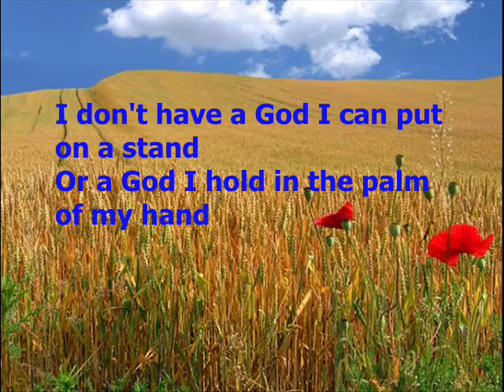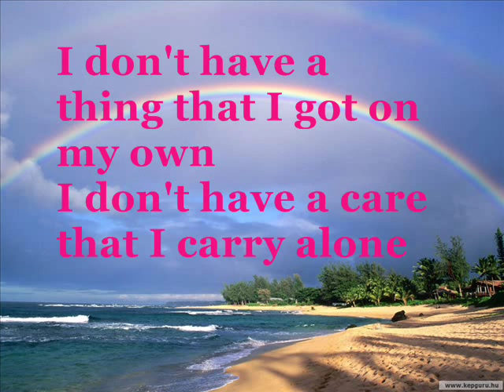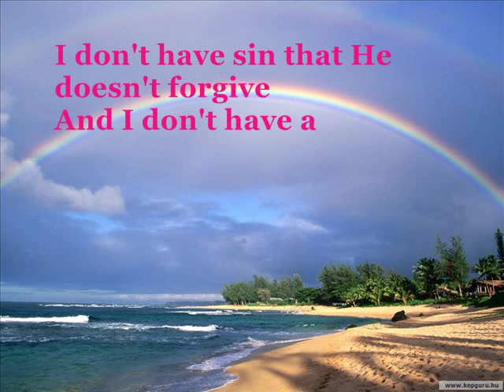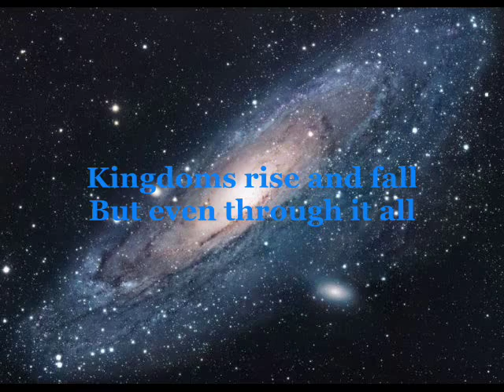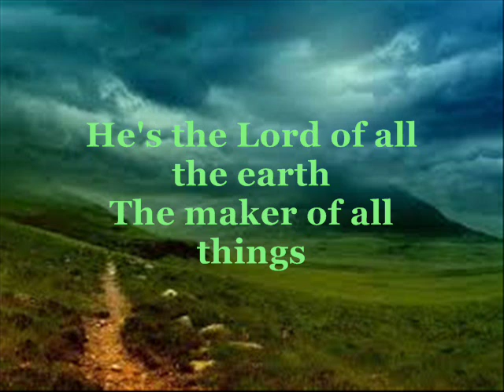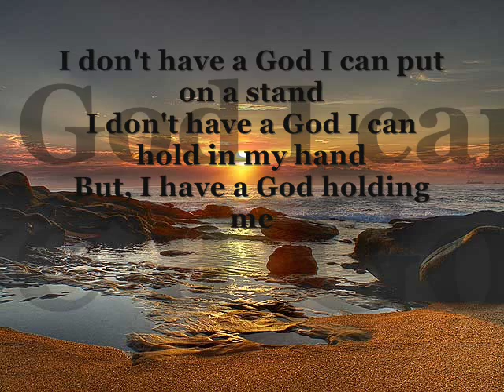One True God - Mark Harris (with lyrics)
One True God by Mark Harris

Lyrics:

I don't have a God I can put on a stand
Or a God I hold in the palm of my hand
I have a God that's holding me
And I don't have a God that I can create
In the place I live with the money I make
I have a God, He made everything
So I don't need a temporary man made deity
When I got the real thing
I got the real thing

He's the Lord of all the earth
The maker of all things
He alone is the one true God
Kingdoms rise and fall
But even through it all
He remains
The one true God

I don't have a thing that I got on my own
I don't have a care that I carry alone
But I have a God who's carrying me
I don't have sin that He doesn't forgive
And I don't have a heart that is worthy of His
But I have a God who still loves me

Lord of all the earth